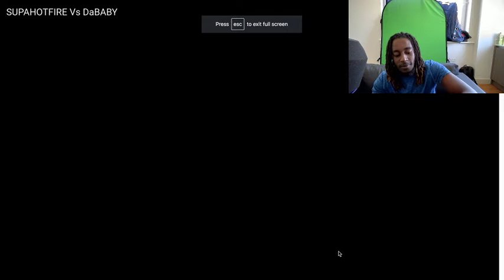THE RETURN OF SUPAHOTFIRE REACTION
Yaoooooooow